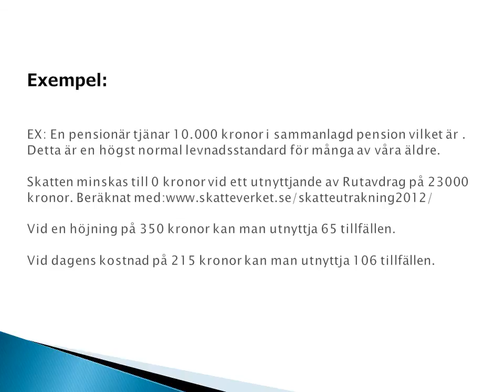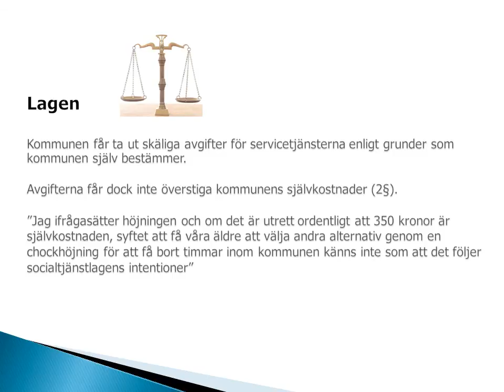Kungälv höjda avgifter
Det blir sämre för de äldre.